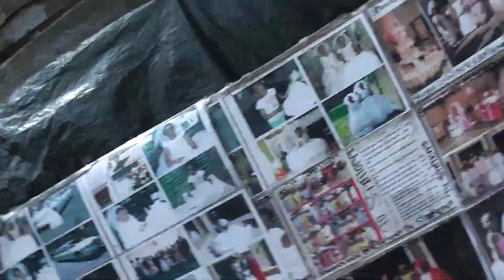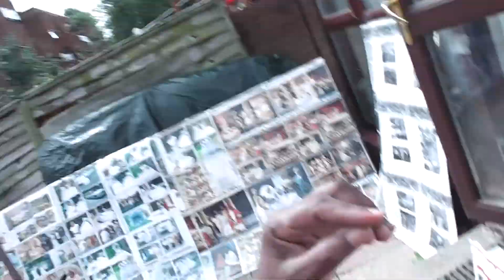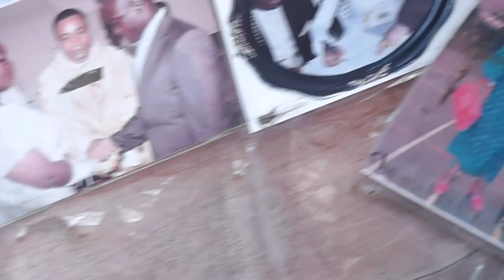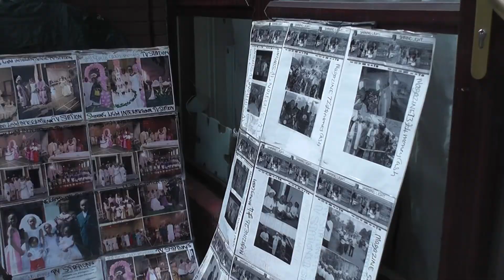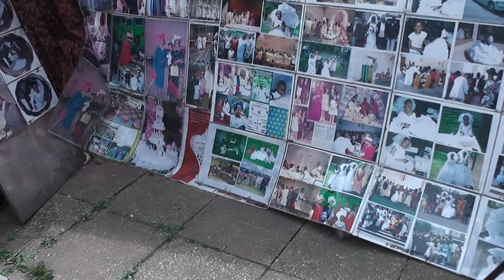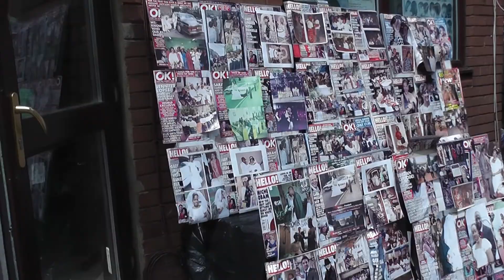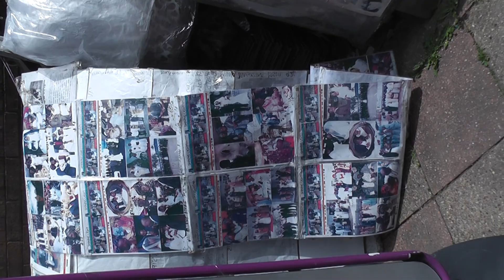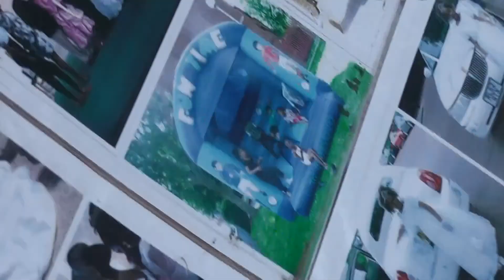shiningligthTv London 001 PRESENTING BROADCASTING MARKETING NO2898, 1, 9 2013